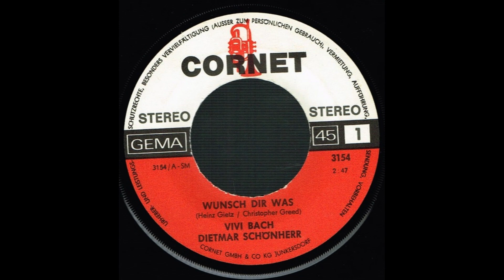Vivi Bach, Dietmar Schönherr - Wünsch dir was